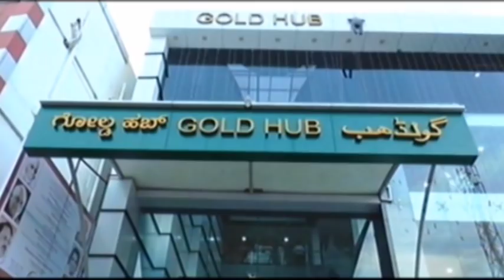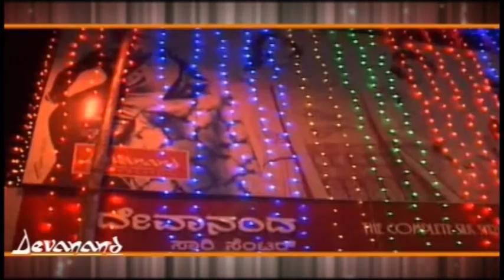ಶ್ರೀ ಸ್ವಾಮಿನಾರಾಯಣ ಗುರುಕುಲ ಶಾಲೆಯ ವಿದ್ಯಾರ್ಥಿಗಳು